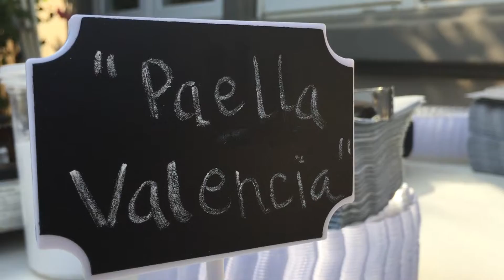Lascaris Client Appreciation Catering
Check out this video of a Client Appreciation Catering event that Lascari's Restaurant does every year for Marti.